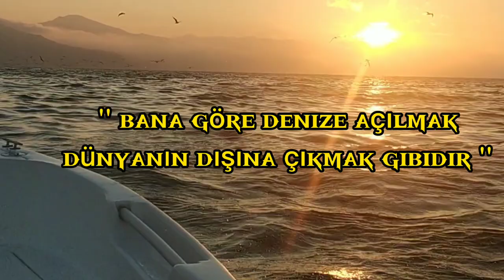Yemli Olta Mezgit Avı Trabzon. Derin Su Balık Avcılığı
Merhaba değerli takipçilerimiz.
Bu avımız da Karadeniz'de Trabzon ilinde teknemizle denize açılarak açık su balık avcılığı hakkında derin suda  yemli olta ile tekneden nasıl mezgit avlanır,mezgit avı teknikleri,olta mezgiti ve av esnasında nelere dikkat edilmesi gerektiği hakkında bilgiler bulunduran aksiyon dolu muhteşem bir balık avı videosu ile yine içeriklerimize bir yenisini daha ekledik.
Karadenizin denizden karaya doğru  manzarası eşliğinde gün batımı akşam suyunda gerçekleştirdiğimiz bu avda umarız ki siz izleyicilere bizim yaşadığımız heyecanı ve havayı tattırmış oluruz.
Keyifli Seyirler..

Sormak istediklerinizi yorumlar kısmından bizlere sormaktan çekinmeyin..

Kanalımıza ücretsiz destek olmak için tıklayın ▼▼

Bizleri instagramdan da takip edebilirsiniz  ▼▼

mezgit
tekneden mezgit nasıl tutulur
mezgit avı teknikleri nelerdir
mezgit avında kullanılan ekipmanlar
balık sevdası olta mezgiti avı